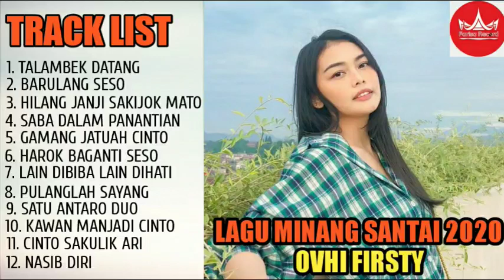Lagu Minang Santai 2020 Ovhi Firsty Enak Didengar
Daftar Musik
1. Talambek datang
2. Barulang Seso
3. Hilang Janji Sakijok mato
4. Saba Dalam Panantian
5. Gamang Jatuah Cinto
6. Harok Baganti seso
7. Lain Dibiba Lain dihati
8. Pulanglah Sayang
9. Satu Antaro duo
10. Kawan Manjadi Cinto
11. Cinto Sakulik Ari
12. Nasib Diri

Farisa Record Youtube is under management of:
PremierPro.